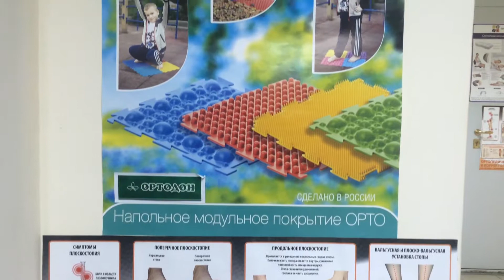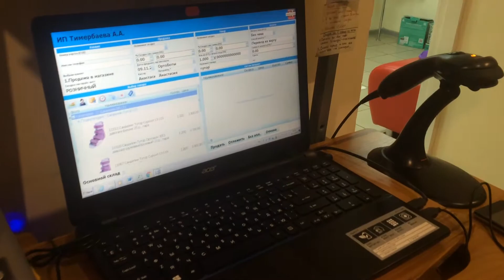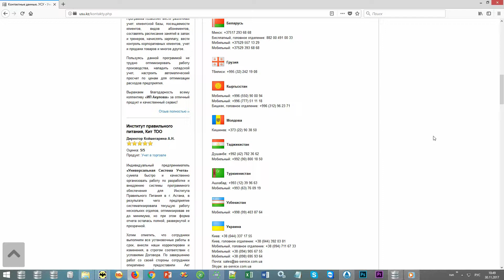Отзыв от "ОртоБоты" о программе УСУ для автоматизации магазина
0:00 - Автоматизация магазина за последние годы значительно преобразилась и теперь доступна даже небольшим магазинчикам. Владелица магазина ортопедической обуви «Ортобот» занялась поиском готового решения для автоматизации магазина, цена играла не последнюю роль в этом вопросе, однако функциональность тоже немало волновала ее. Решением оказалась программа Универсальная Система Учета для торговых предприятий. Готовое решение автоматизации магазина розничной торговли по очень привлекательной цене соответствовало всем требованиям, поэтому предпринимательница остановила свой выбор сразу же после тестирования пробной версии.
В программе автоматизации магазина под ключ есть много возможностей, которые порадуют как предпринимателя, так и простого работника. При этом цена на готовое решение очень скромная – за аналогичную стоимость можно найти очень слабые предложения с весьма ограниченным функционалом. В системе автоматизации магазина можно распределить права доступа, тем самым ограничив или позволив доступ к тем или иным разделам и блокам информации. Сколько стоит автоматизация магазина с Универсальной Системой Учета, можно узнать на нашем официальном сайте в разделе Цены.
Недорогая автоматизация магазина с программой премиум-класса предполагает использование специализированного оборудования. Вы сможете подключить к своему компьютеру, на котором установлен софт автоматизации магазина, сканер штрих-кода, принтер этикеток, терминал сбора данных и принтер чеков, в результате у вас получится готовое решение для автоматизации магазина. Эти приборы значительно упростят работу ваших продавцов, товароведов и складских работников. Для руководителя в программе автоматизации магазина имеется целый раздел аналитических отчетов, которые позволят увидеть и оценить бизнес с разных сторон, а также выбрать лучшее направление на текущий момент и правильно распорядиться средствами.

Полная информация об готовом решении для учета клиентов и автоматизации магазина, а также о ценах на продукт расположена на странице